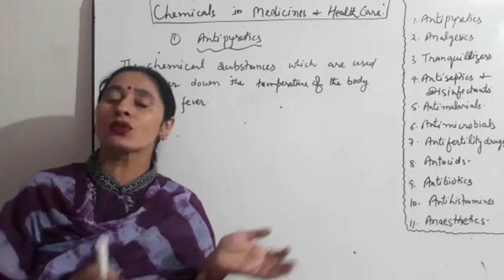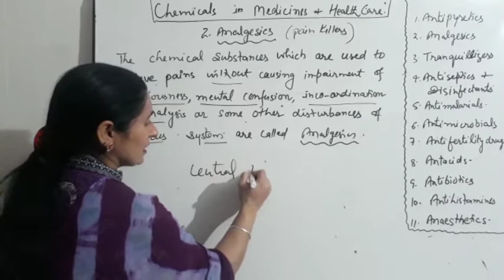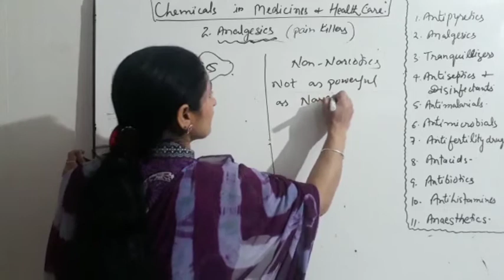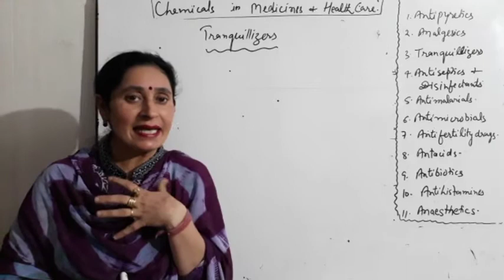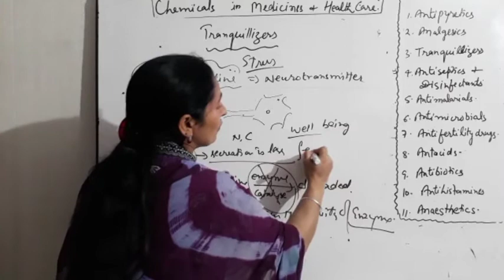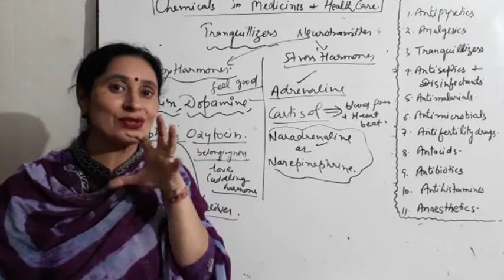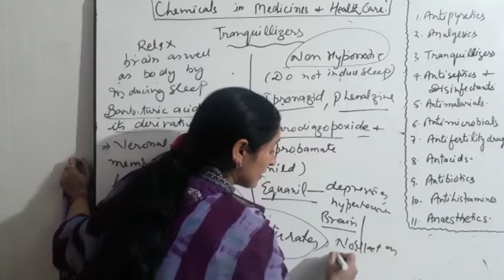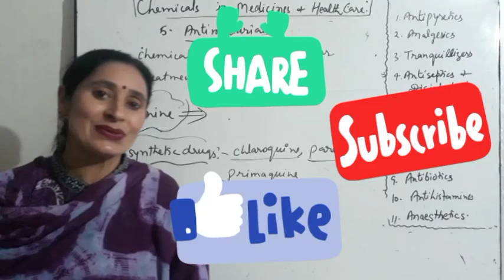Class 12 Chapter 16 Chemistry in everyday life.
Topic... Chemicals in Medicines Nd health care. Antypyretics,, analgesics , narcotics and non narcotic, tranquilizers, mode of action of Harmones in body to induce Happiness and stress, Action of Tranquillizers, hipnotics and non hypnotics, antiseptics and disinfectants, antimalarials.